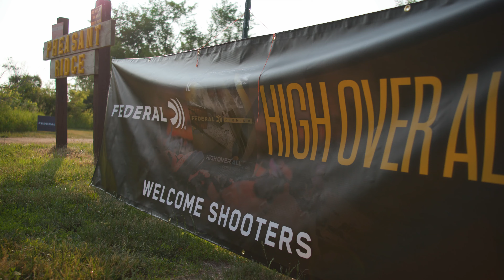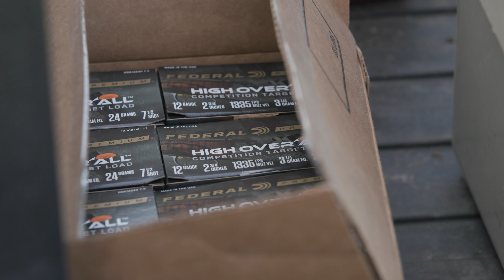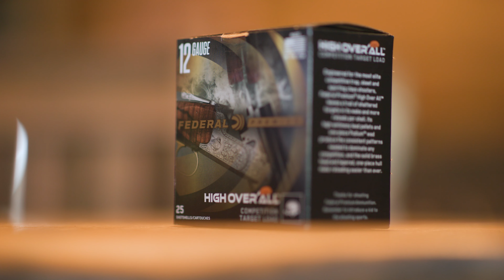Federal HOA 400 2023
Federal Premium High Over All took center stage at the recent HOA 400, a sporting clay competition that attracts some of the world’s best shooters. Learn more about the event and the High Over All shotshell loads that make it happen.